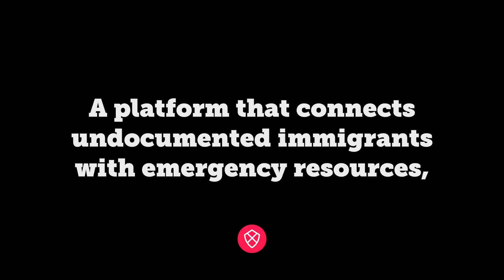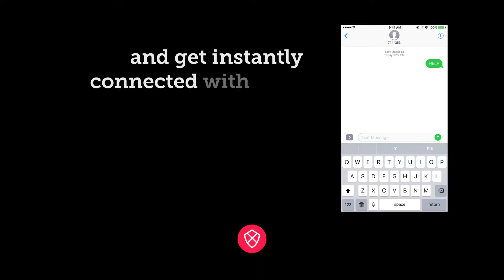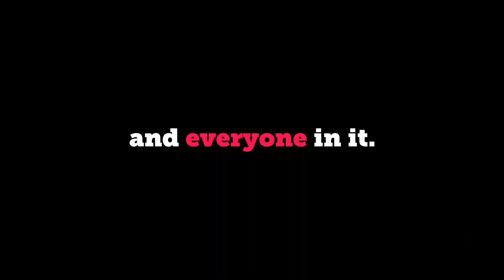SANCTUARY FINAL 3 21 17